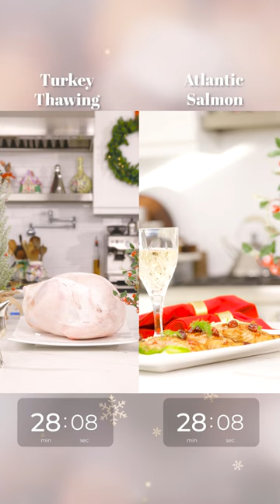Atlantic Salmon VS Turkey Challenge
Atlantic salmon VS turkey challenge! However you decide to prepare it, farmed Atlantic salmon is a fast, easy and delicious holiday meal! It is also locally grown, available fresh year-round and has the lowest carbon footprint of any animal protein!